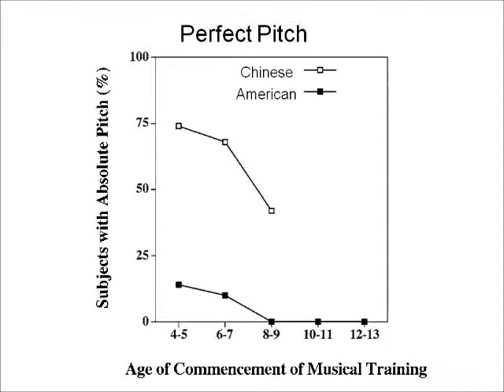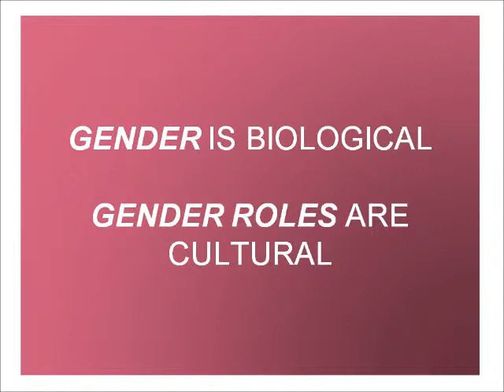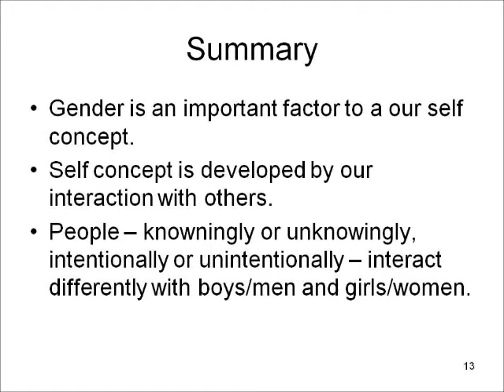Gender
Consumer Behavior A Primer by Gail Tom